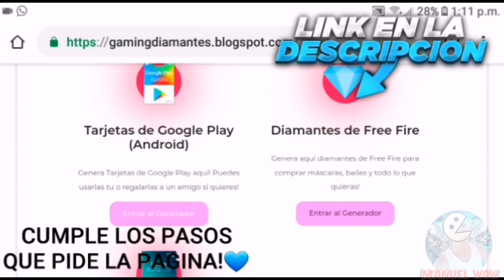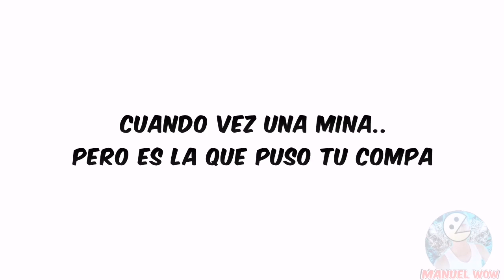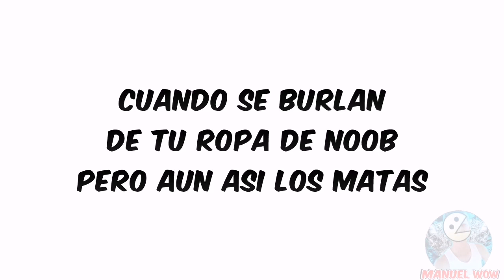MEMES DE FREE FIRE #5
Sígueme